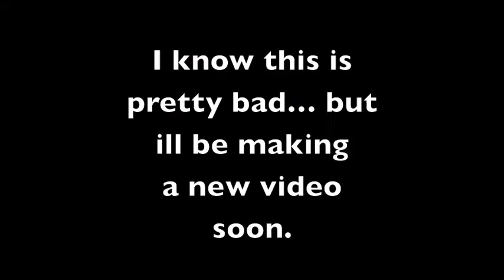Tests And Stuff (Read Description)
I know The sound effects are really really bad... but I'm downloading new ones as i type this. I'm receiving an order of brick arms soon... so ill put out a full video soon.